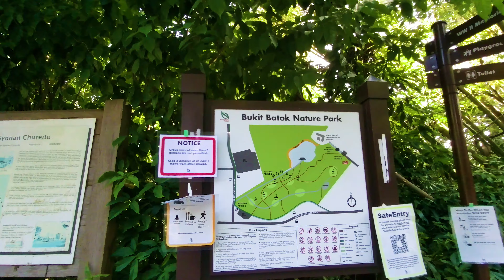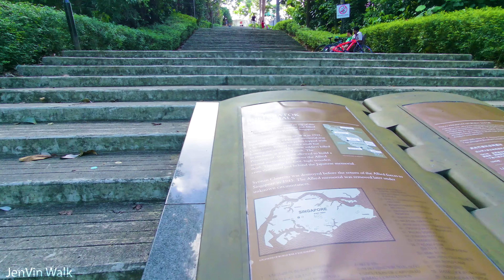[4K] Walking around Bukit Batok Nature Park (Singapore)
No talking, no vlogging, no background music. Just real ambient sounds while having a long walk around Bukit Batok Nature Park

Bukit Batok Nature Park is a 36-hectare (89-acre) urban park in Bukit Batok, Singapore. It is situated near Bukit Batok East Avenue 2, Bukit Batok East Avenue 6, and Lorong Sesuai.

Weather: Partly sunny
Temperature: 31 °C
Date: August 28, 2021
Calories: 134kcal
Distance: 4.47km

Walk on a treadmill, air walker, air glider exercise machine or walk on the spot in the comfort of your home while watching this video.

Health benefits of walking:
► reduced risk of heart disease and stroke
► stronger bones and improved balance
► increased muscle strength and endurance
► reduced body fat

Gear: Fimi Palm 2
Video shot in 4K 30fps